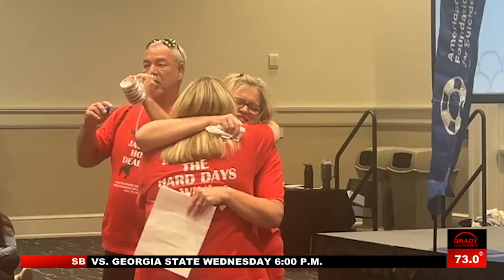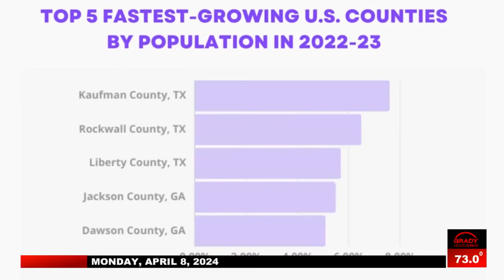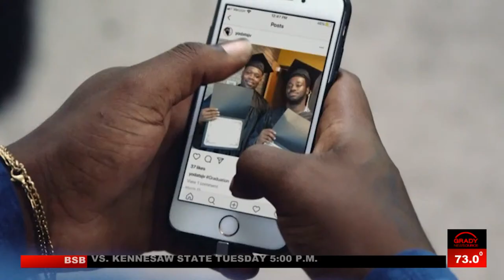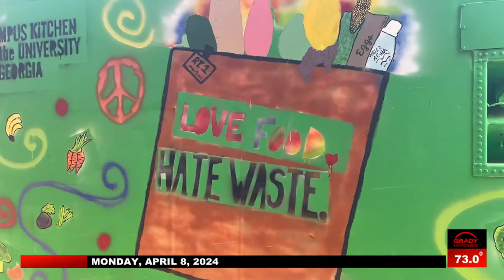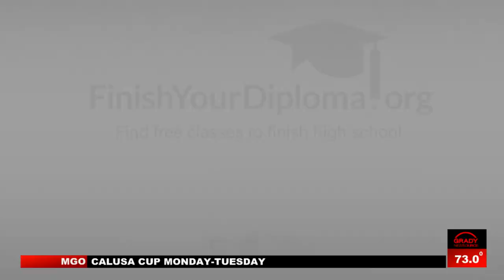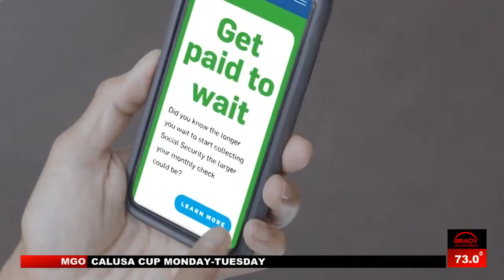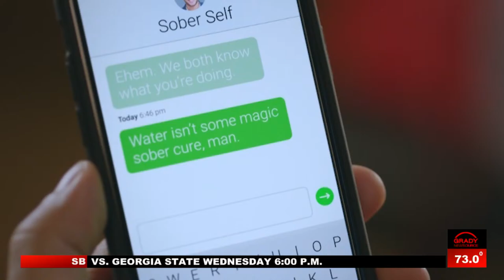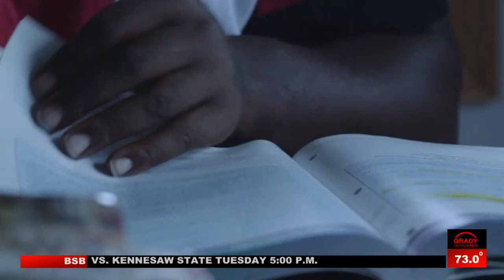Grady Newsource April 8, 2024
Grady Newsource is a production of the Grady College of Journalism and Mass Communication at the University of Georgia.